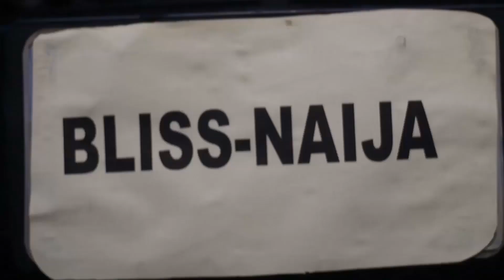Blissnaija - WA (Official video)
oluwa pour the blessing, even though say na nwantinti
this music video na hit, he clean die